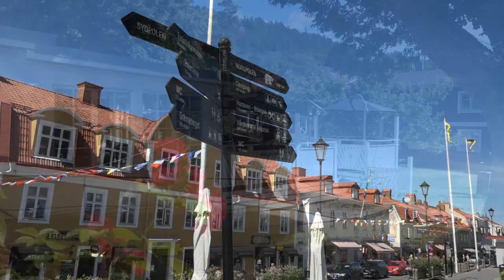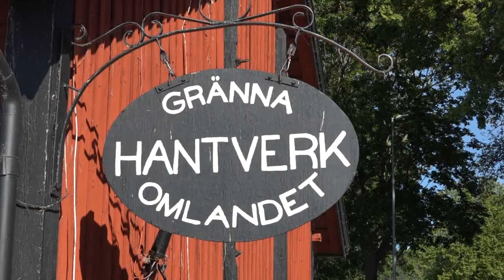Granna e Kalmar - Svezia (Video con Commento Audio)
Alcuni giorni trascorsi in queste due cittadine svedesi, ciascuna con proprie caratteristiche particolari. La prima all'interno del Paese su una riva del lago Vattern e l'altra affacciata sul Mar Baltico di fronte all'Isola Oland.